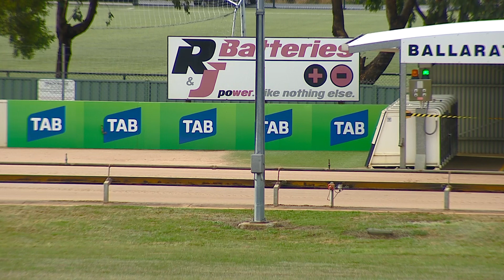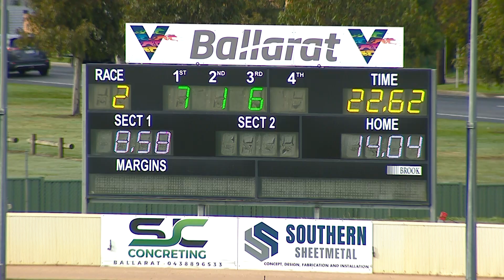BAL MON 13 JUN 22 R2